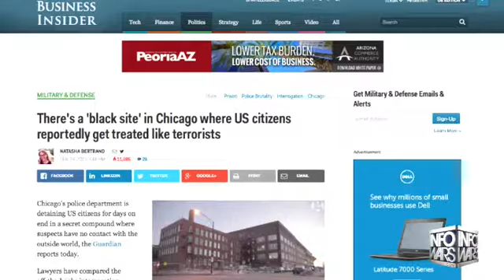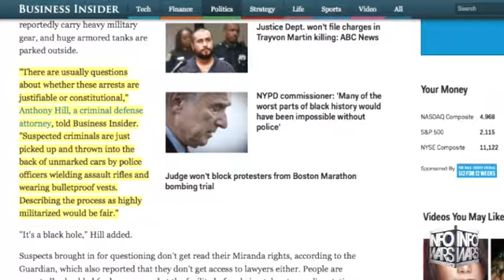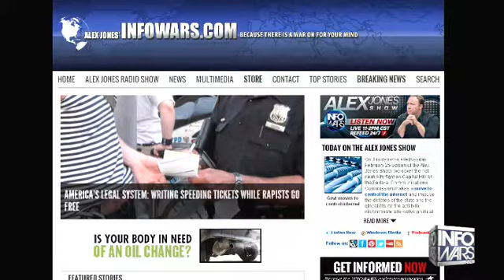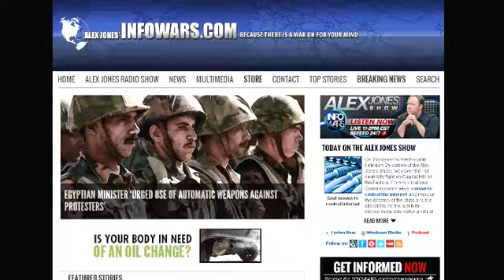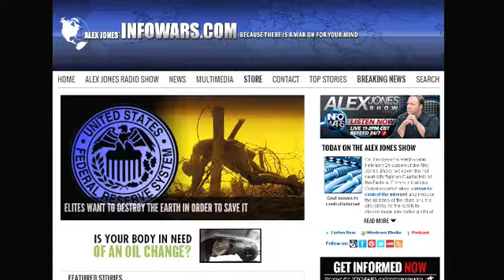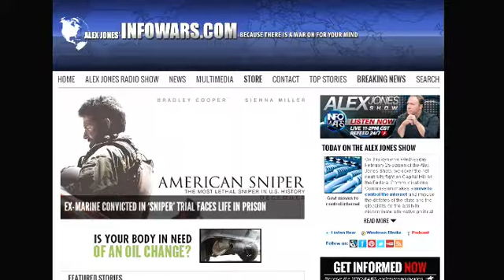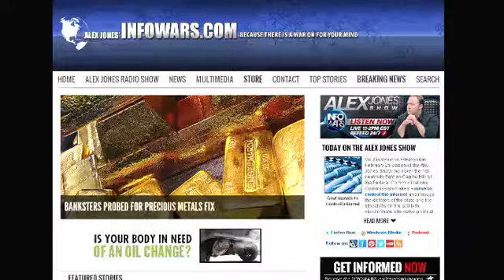The Alex Jones show Wedesday February 25th 2015 5